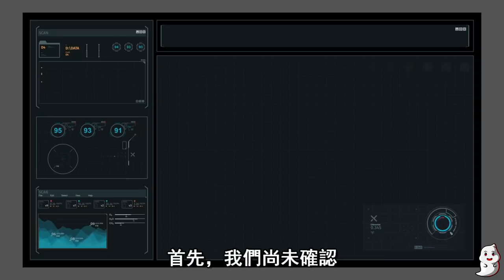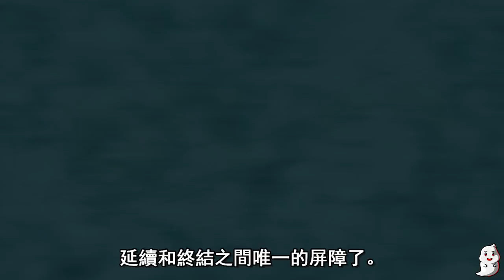SCP-722 耶夢加得【SCP動畫】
阿佑帶來了SCP基金會KETER等級的SCP-722動畫解說。
SCP 722，又被稱為耶夢加得，是一條地球上的蛇，擁有驚人的尺寸，長度和腰圍，盤繞在來歷不明的一系列隧道內。

通過向靈佑奇談提交粉絲畫作，您將授予我們在YouTube頻道上展現作品的權利。 我們將會注上您的姓名/別名。
如果你在此視頻中看不到你的粉絲畫作，則可能已被定於在下一個視頻中展現，敬請期待！